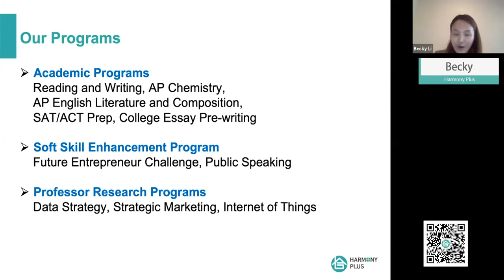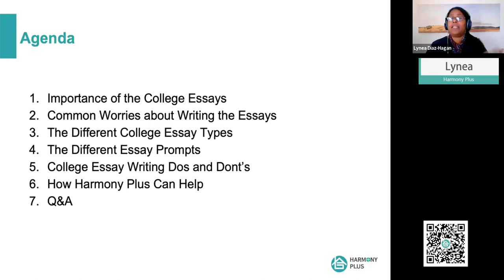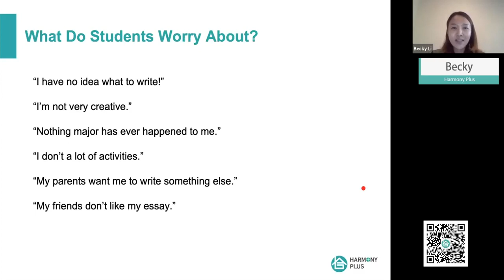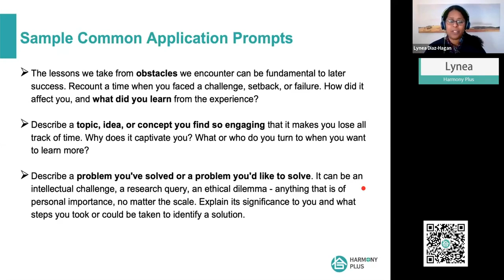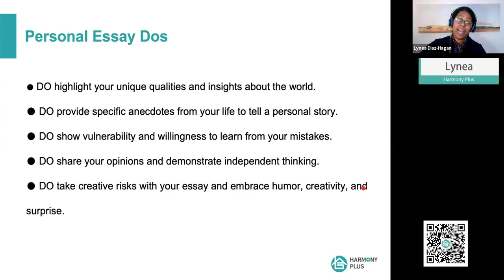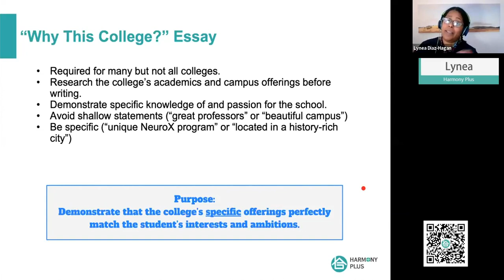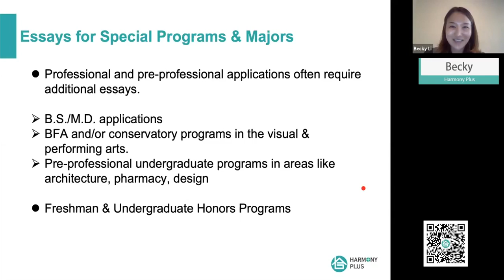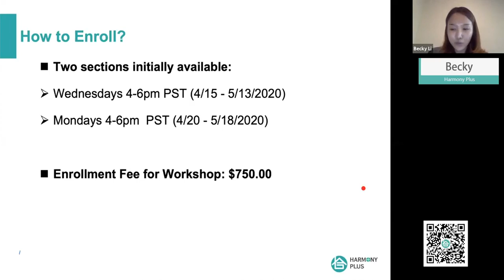Talk Show E211 | How to Write Outstanding College Application Essays